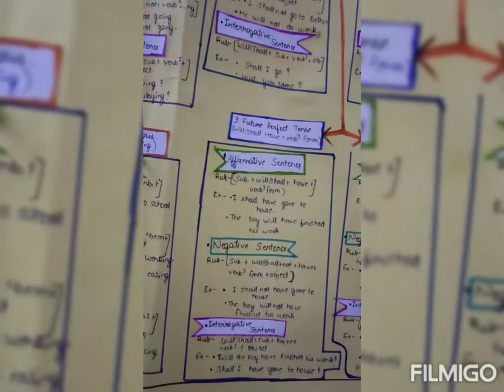Chart of Tenses for class 9 and 10..|project work|handmade chart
This is a chart of tenses ..
From here you can gat all the rules of tenses and it is a easy way to learn them..